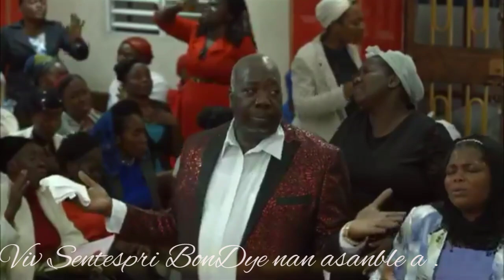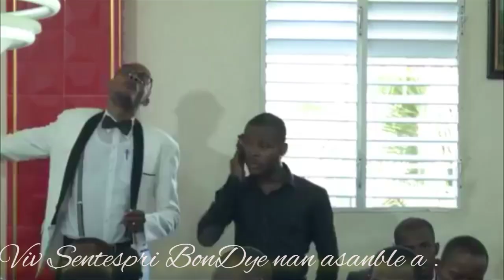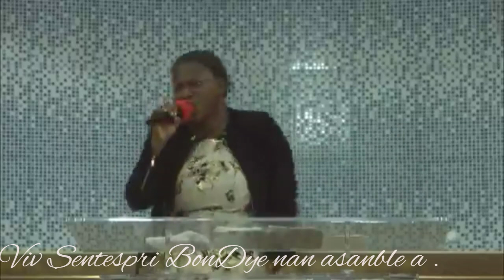Alleluia degajew sezi benediksyon ak gras paw pou rés jou w yo pandan Sentespri BonDye ap pase ,amen